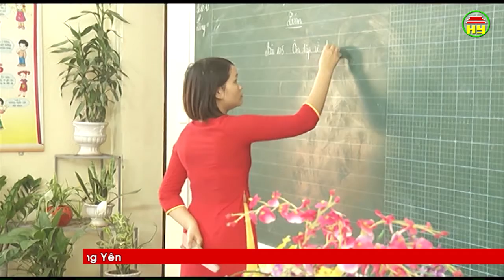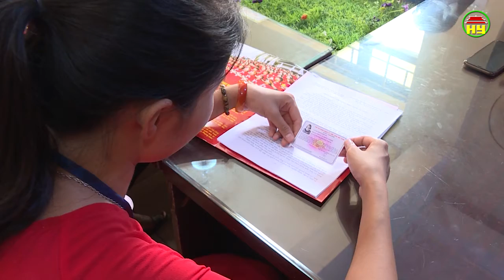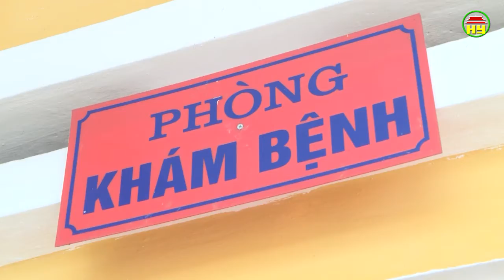Thời sự Đồng bằng sông Hồng thứ 5 ngày 16/05/2019